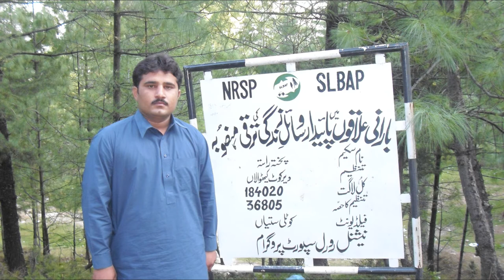amra kalan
naat